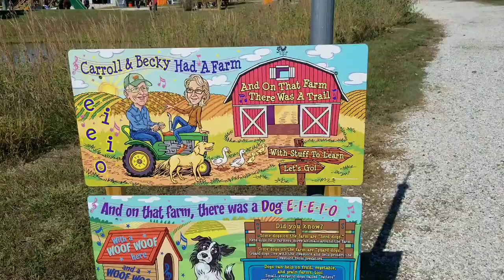Walter's Pumpkin Patch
We have so many adventures to share with you and this is just the start!

Drop yourself right in the middle of the action with all our 360 Disney videos

Got a soft spot for adorable animals? Check out the small and large critters at Tanganyika Wildlife Park

We love bringing you adventures from close to home as well at our local theme park Worlds of Fun! Check it out here!